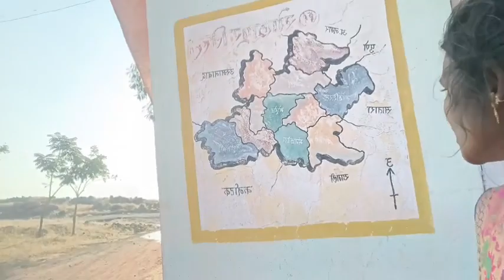फुलं इंजोय नुसता हसुन हसुन पोट दुखायला लागलं 🤣